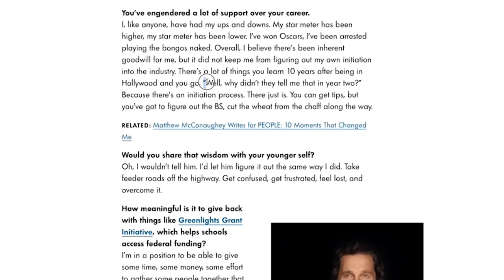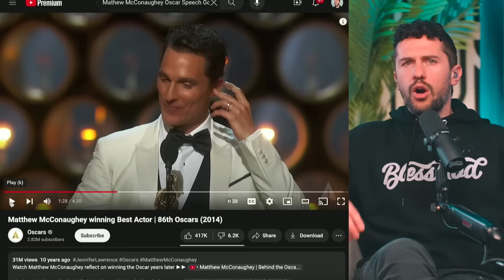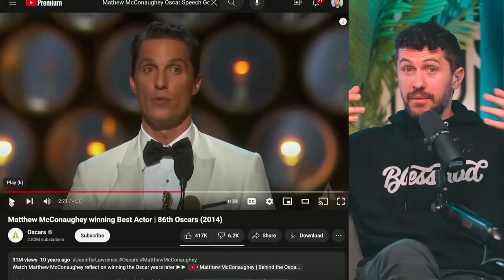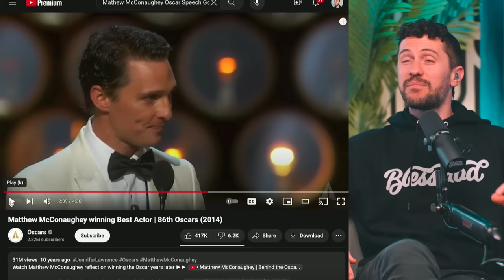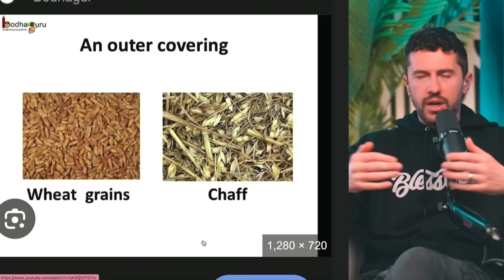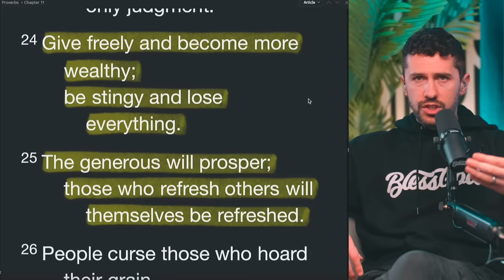Hollywood's “Initiation Process" REVEALED by Matthew McConaughey?